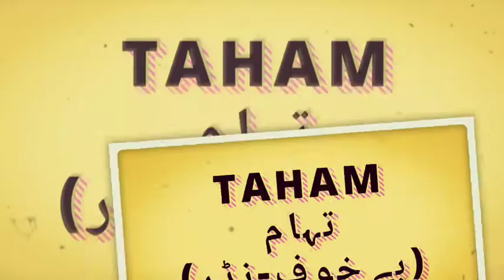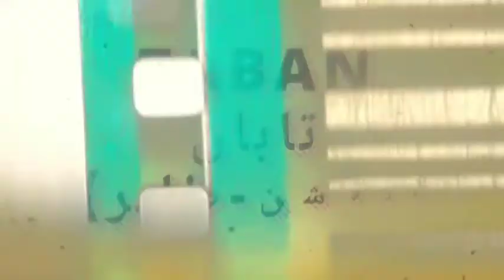Baby boys Islamic names with meaning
muslim boys name with letter "T" ❣️
Quranic names with Meaning.
Find some different names for your babies. 🌺🌺